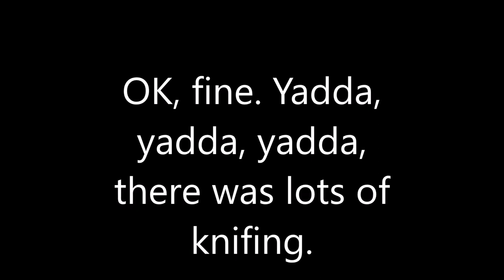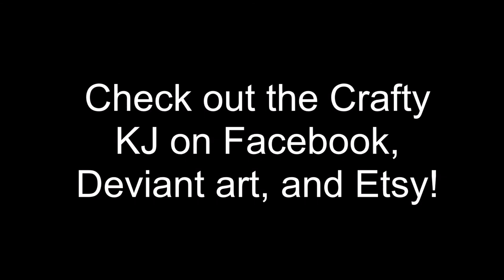Turquoise Pin Cup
Various metallic green, blue and some turquoise from Color Pour pre-mix acrylic paints are combined with my own special brand of humor to present to you an example of fluid art. Hope you enjoy, please share, please subscribe and please check out Crafty KJ at Facebook and Deviant art - if you'd like to purchase  peice for yourself let me know - all reasonable offers are considered.